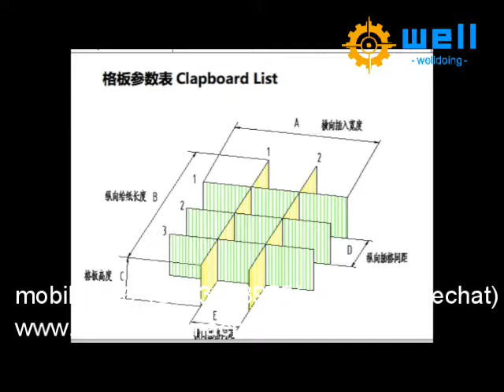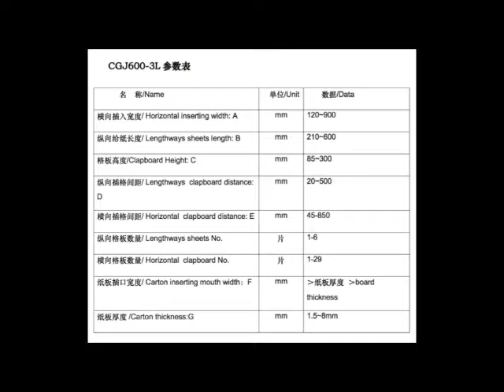Auto Corrugated Cardboard partition assembler machine